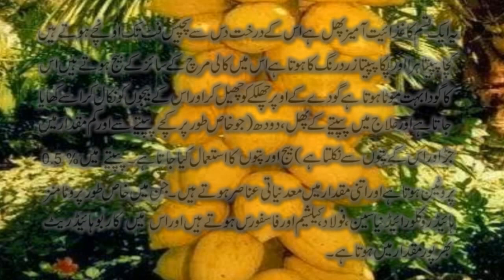Health Benefit With Papaya in Hindi